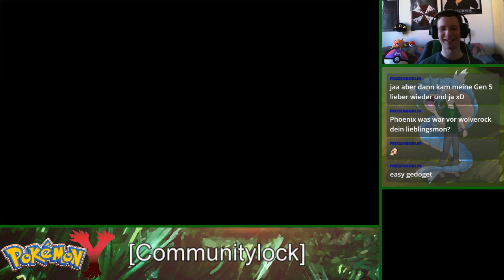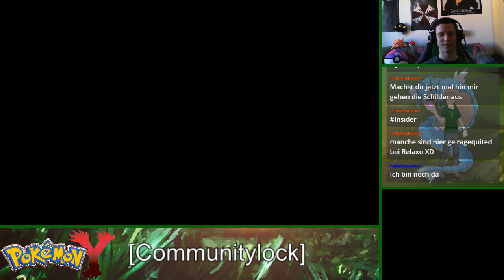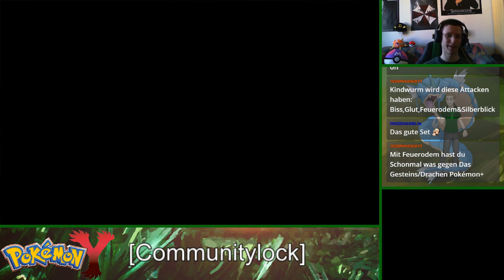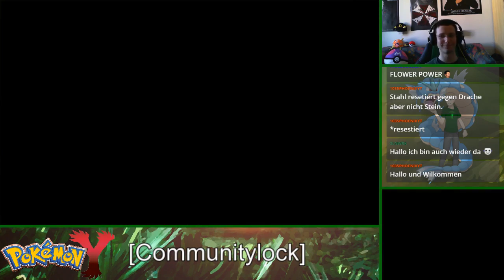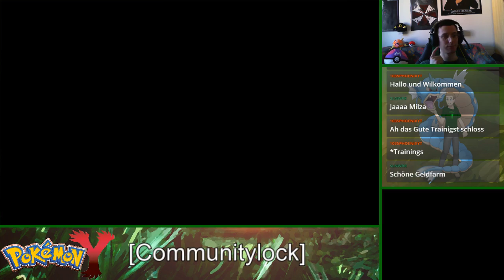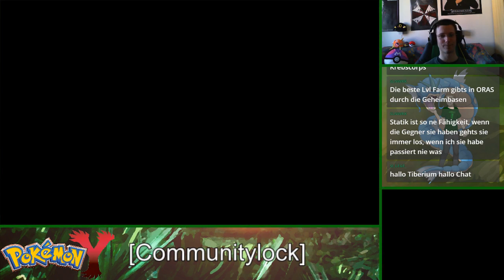Pokemon Y Communitylock [Stream vom 07.04.2018] #13 | Let's Stream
Das ist eine Streamaufzeichnung. Wir fangen und nutzen nur Pokemon aus der Community egal wie gering

die Encounter-Rate ist!